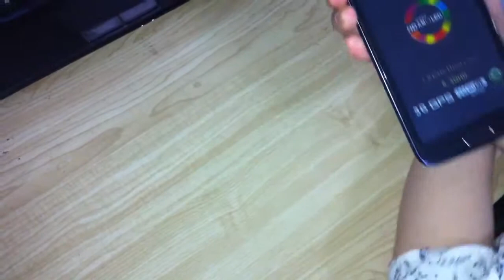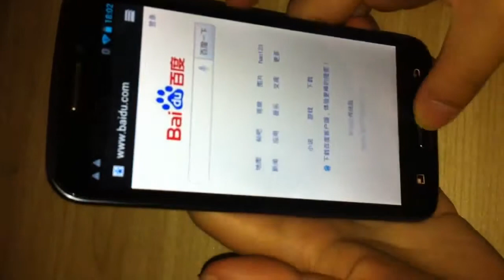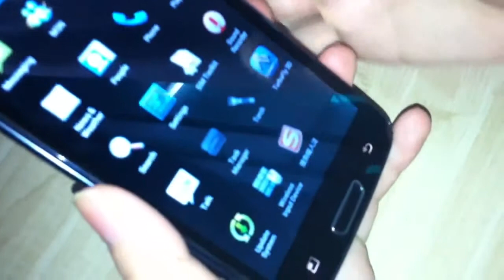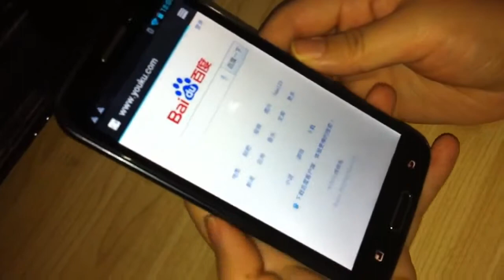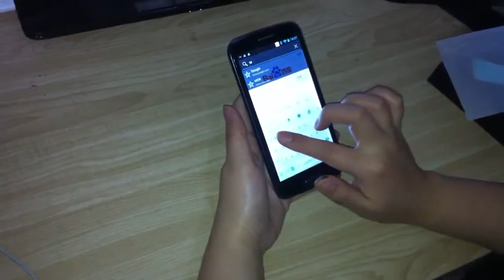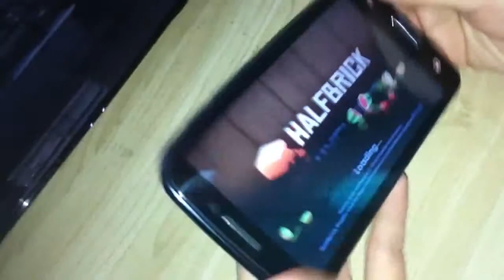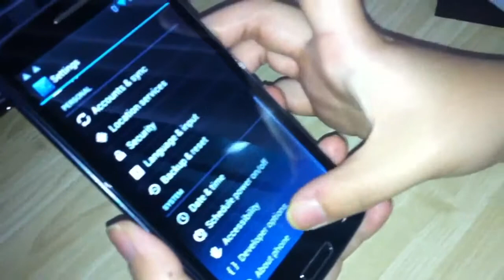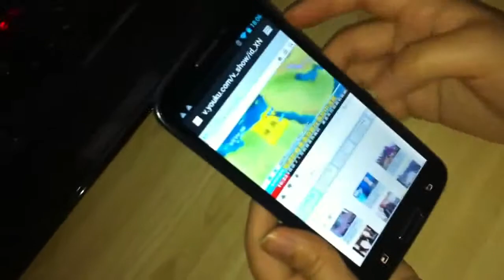Hero 9300+ Dual Core Dual SIM 53 Android Smartphone China Handy Review Unboxing CECT SH